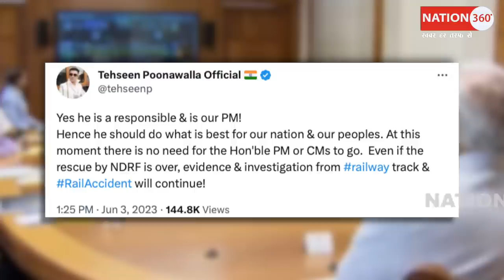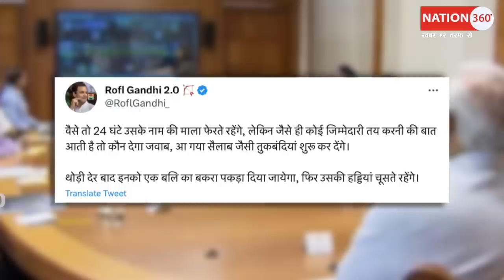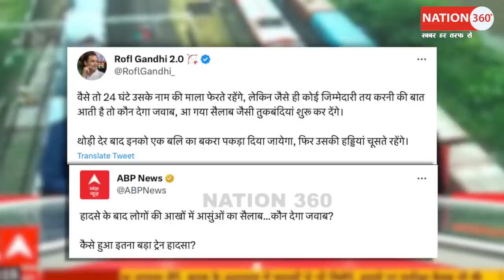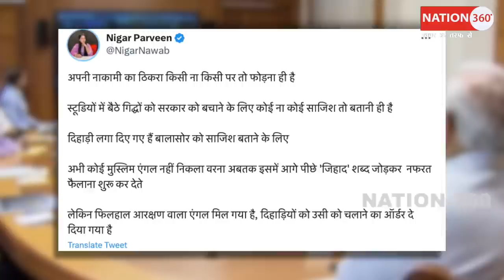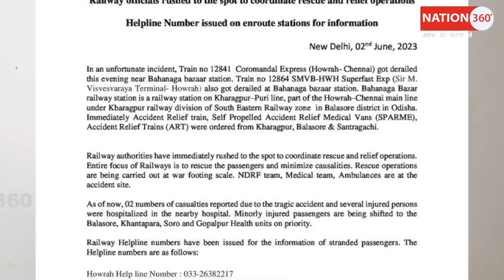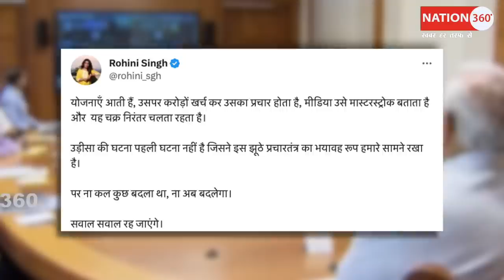BJP में होगा साहमुहिक इस्तीफ़ा? मोदी शाह सब फँस गये! PM Modi | Jantar Mantar